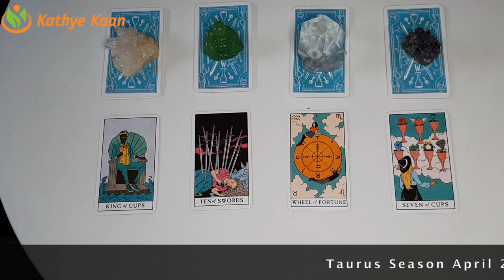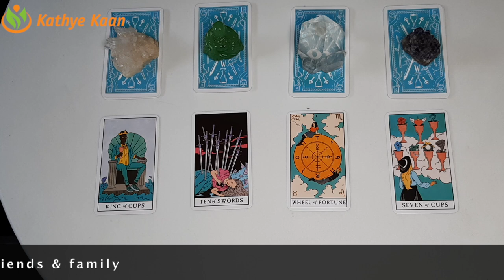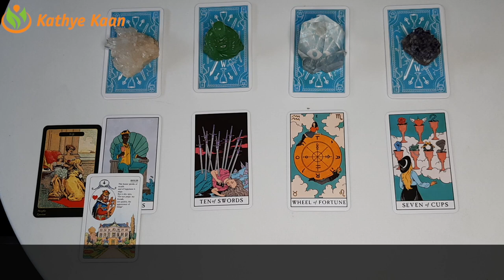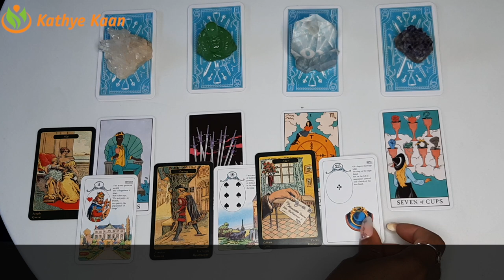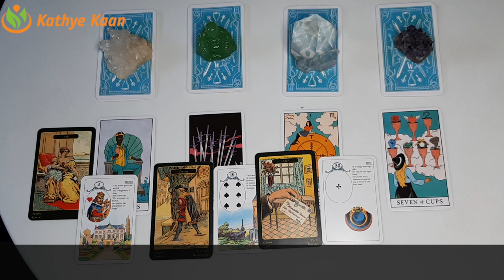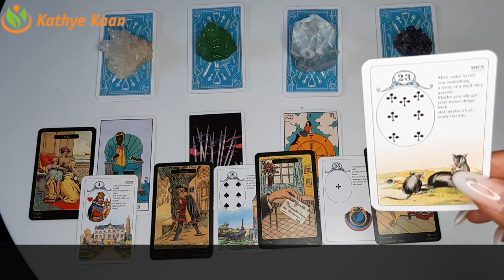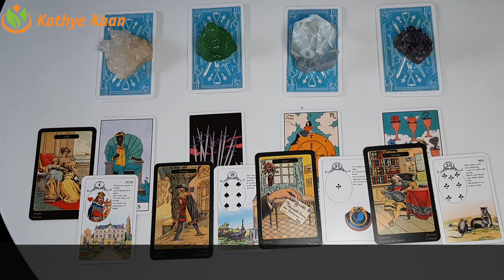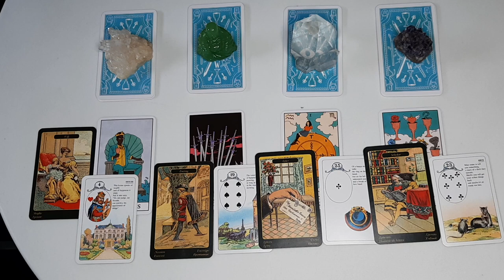SCORPIO New contracts ~ Taurus Season April 20 - May 20 Tarot Reading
SCORPIO Going within ~ Taurus Season April 21 - May 20 Tarot Reading

Kathye